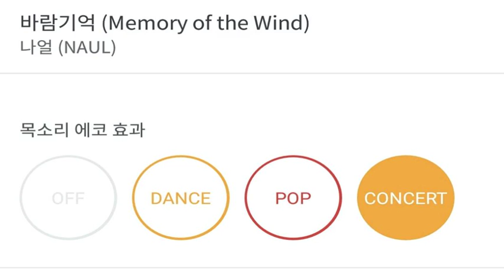[everysing] 바람기억 (Memory of the Wind)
Title : 바람기억 (Memory of the Wind)

    1. 고퀄리티 반주에 맞추어 무료로 노래를 부를 수 있습니다.
    2. 녹음과 녹화가 가능합니다.
    3. 모바일 기기에 저장한 곡을 ‘My 채널’에 업로드하여 언제 어디서든 내가 부른 노래를 감상할 수 있습니다.
    4. My 채널에 업로드 한 노래를 친구에게 공유할 수 있습니다.
5. 에브리싱 홈페이지 에서도 My 채널 이용이 가능합니다.